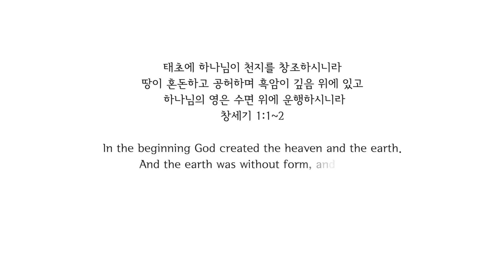[Lv.10] 영원한 친구 - 나미 (★★★☆☆) | 7080드럼, 드럼연주, 드럼커버, 드럼레슨, 드럼악보, 드럼 | 드럼메이트